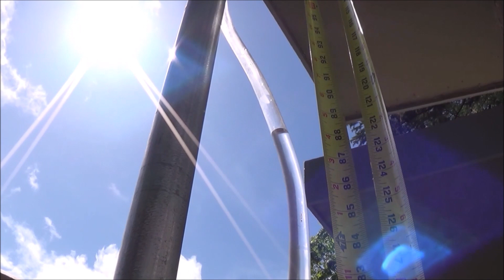Solar Ram Pump, a "Water Ram Pump" powered by sunlight not gravity!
This is a Solar RAM PUMP, by using Sun Light instead of gravity we can pump water from Non-Moving bodies of water like lakes and ponds, were there isn't enough drop to make a Water Ram Pump work! Built like a Water Ram Pump using two one way valves this Pump design can lift water 20-40 feet in the air using only sun light to power the pump!